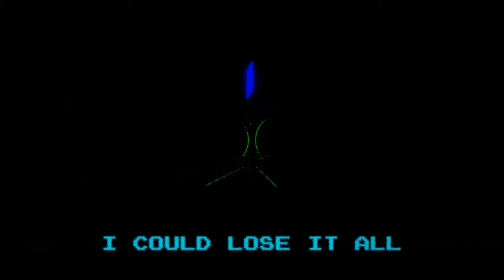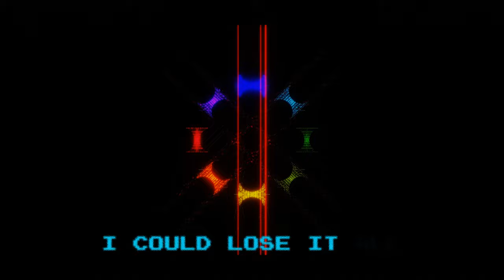Fire-Toolz - Race For Titles feat. Lipsticism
Artist: Fire-Toolz
Album: Race For Titles
Format: digital
Label: self-released
Release date: 11/16/2022

🐱 Guitars, bass, drums, synths, background vocals, and production by Angel Marcloid/Fire-Toolz
🐱 Vocals, lyrics, and compositional inspiration by Alana Schachtel/Lipsticism

~ Angel Hair Audio LLC ~
Mixing, Mastering, Production

🐱 Loopcloud Japan For Japan Only